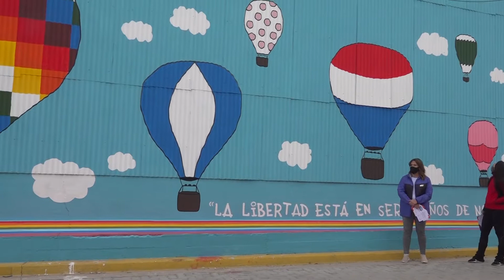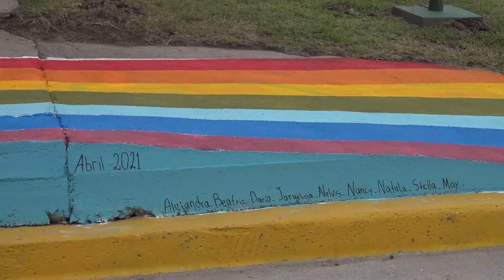Inauguración mural “En el Cielo”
El Proyecto fue llevado a cabo por alumnos del Taller Municipal de Pintura, a cargo de la Profesora Mariana Casagrande y consistió en la intervención artística del Paseo del Centenario.
Dicha obra tiene por objetivo plasmar el concepto de libertad, a través de la simbología del cielo, como llamado a la pluralidad, la inclusión, la apertura de estructuras y el respeto a las elecciones y condiciones de vida.